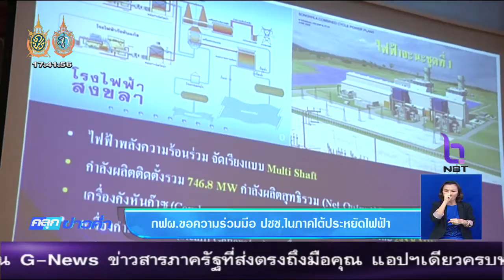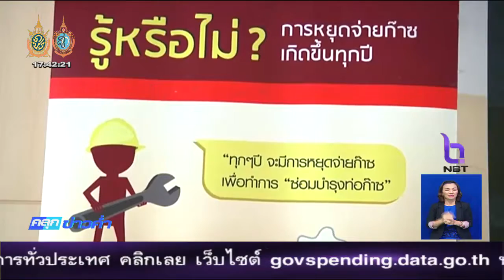กฟผ.ขอความช่วยเหลือ ปชช.ในภาคใต้ประหยัดไฟฟ้า